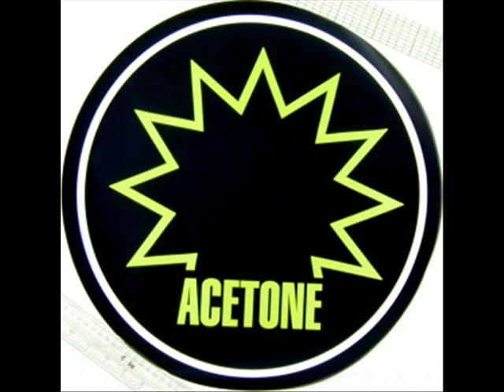Acetone Might As Well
From the self titled release on Vapor Records (1998)